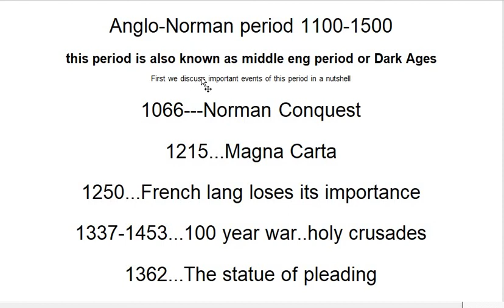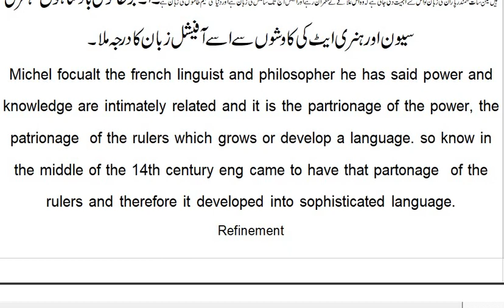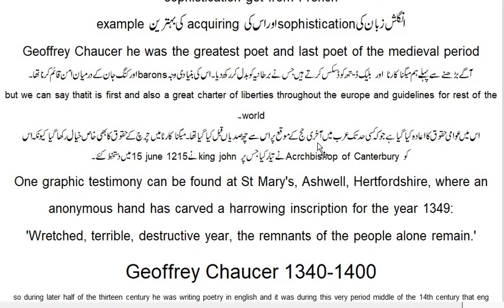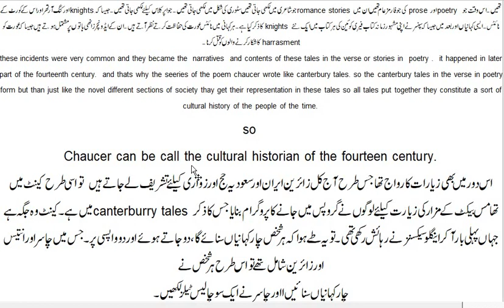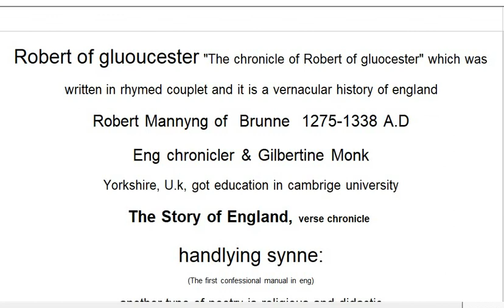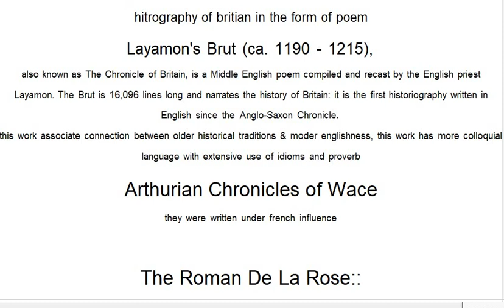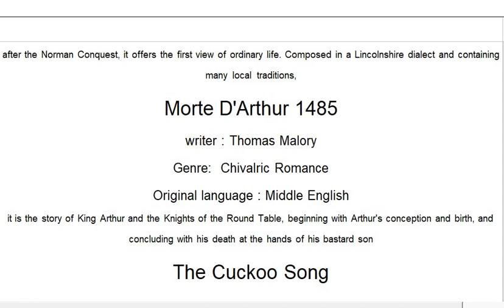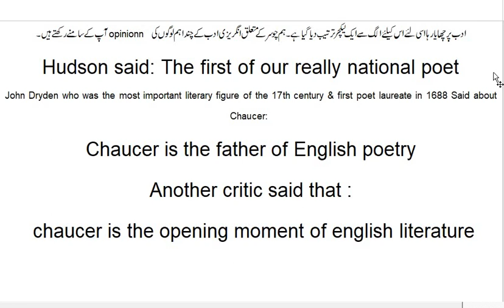Lecture 2 : The Anglo Norman Period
Anglo-Norman Literature in Urdu & Hindi. History of English Language and Literature Lecture-2